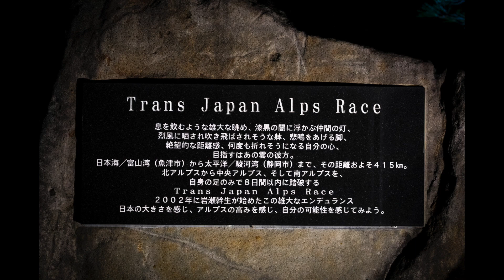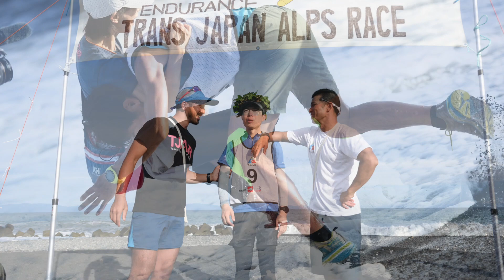Trans Japan Alps Race 2018 (TJAR2018)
"The most demanding race in Japan"

from Uozu-city, TOYAMA to Shizuoka-city, SHIZUOKA, via Japan Alps
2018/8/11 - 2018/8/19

Photographer
 Takehisa Goto
 Sho Fujimaki
 Shinpei Koseki
 Koichi Miyagami
 Hao Moda